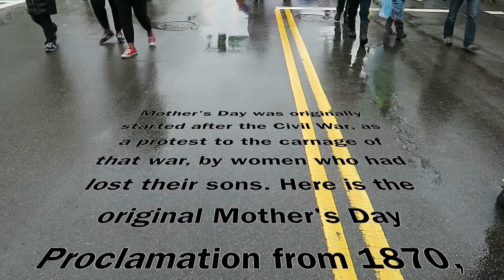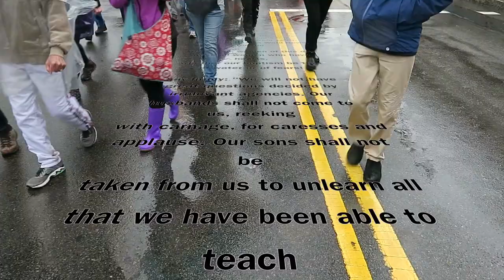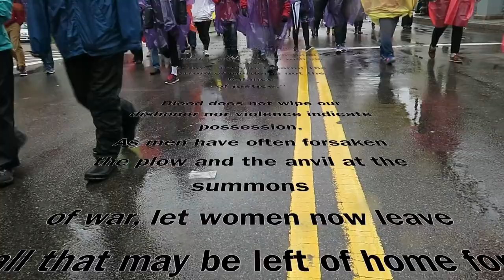Mother's Day Walk for Peace Boston-2017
An annual event thru Dorchester to Boston City Hall. We commemorate lives lost and console survivors.

Made by Teeksa Photography, one in a series about the Mother's Day Walks organized by the Lewis D Brown Peace Center founded and directed by Tina Chery.